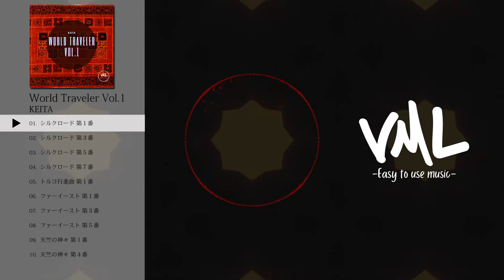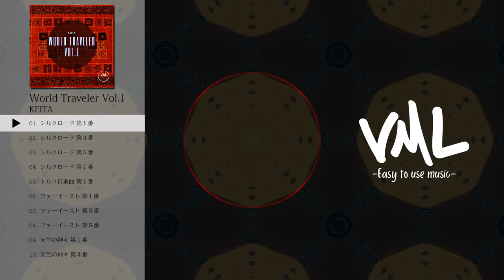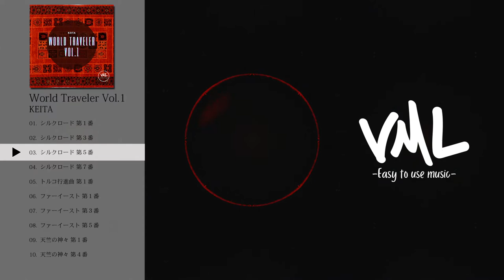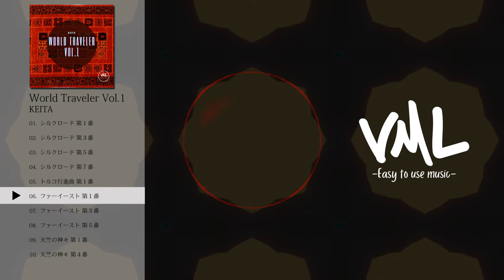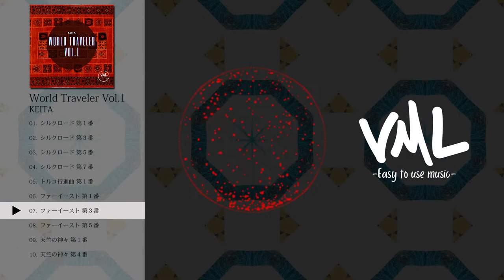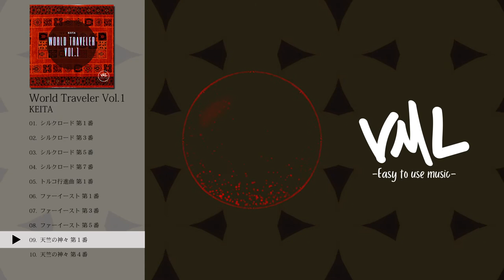KEITA｜World Traveler Vol.1｜[VML]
［Artist］
KEITA

---Chapters---
0:00 シルクロード 第1番
3:41 シルクロード 第3番
7:29 シルクロード 第5番
11:07 シルクロード 第7番
15:47 トルコ行進曲 第1番
20:08 ファーイースト 第1番
23:45 ファーイースト 第3番
28:13 ファーイースト 第5番
31:51 天竺の神々 第1番
35:37 天竺の神々 第4番